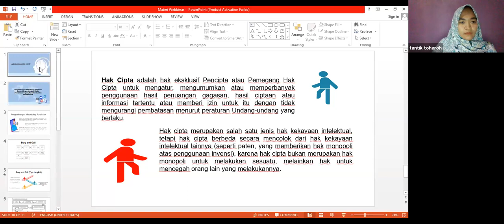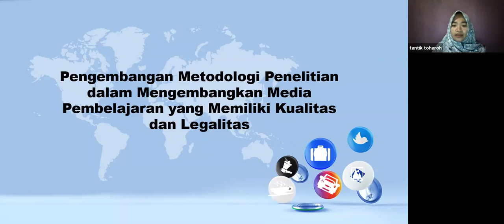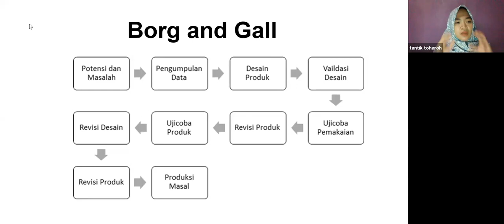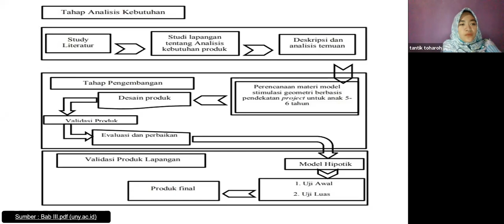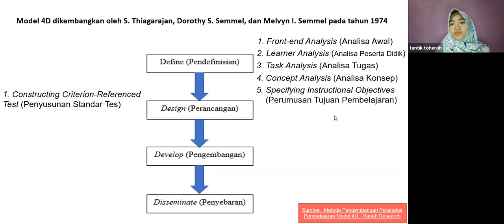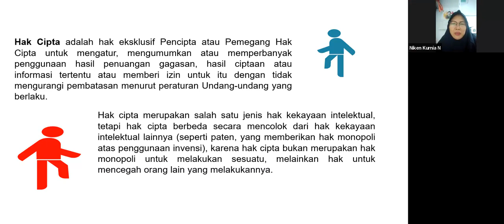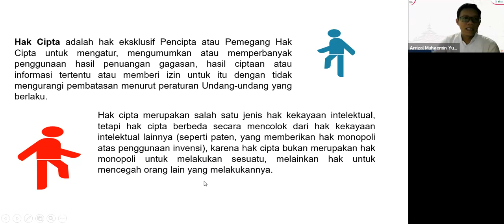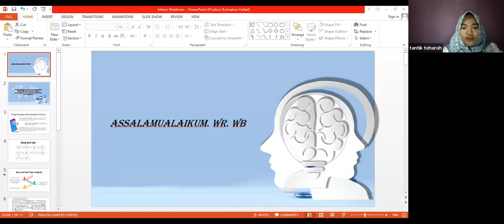KOMED BANTEN 2023-08-11